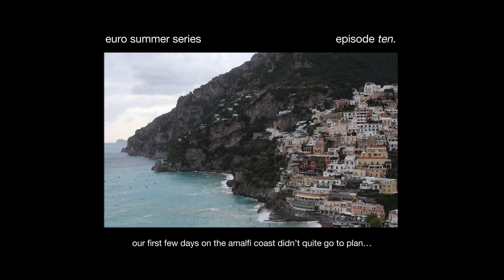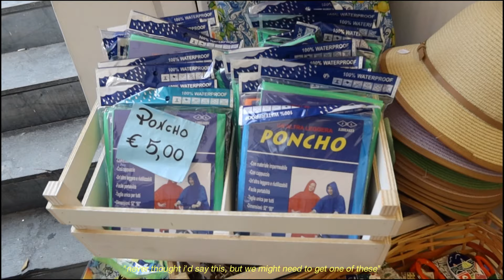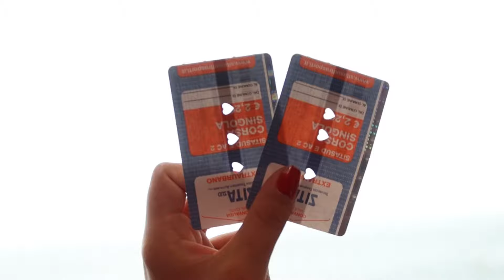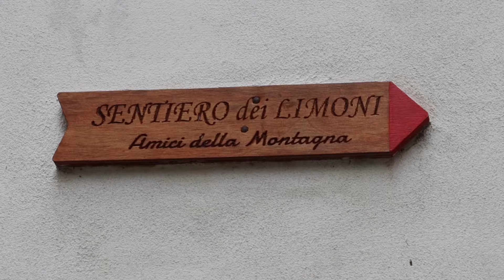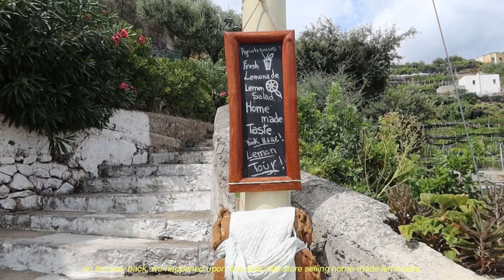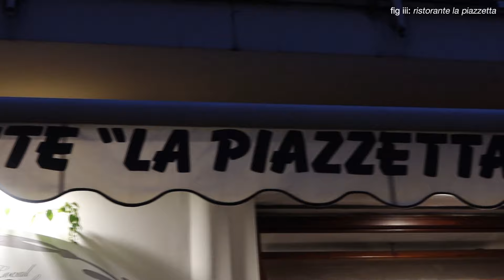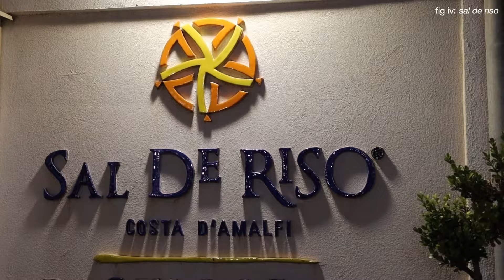the girls trip gone wrong?! AMALFI COAST VLOG PART ONE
no storm can stop us from living our amalfi coast hot girl summer dreams 😍😍😍

but in all honesty guys, i had such a fun time exploring the amalfi coast in our first few days there - rain, hail or shine, this coastline will forever be one of the most beautiful places i've ever been 💗

with love,
phoebs xx

MUSIC ❤️‍🔥
roscoe fox - 7devils
ralph castelli - good morning
bbbrendan - now that it’s over
essie - sweet summer
urbanation - yolo
palo sopraño - maybe someday
mimi bay - persuasion inst

do you go to uni?
yes! I’m a business law & marketing major at the uni of western australia and recently finished a semester exchange, studying abroad at the university of york in the uk!
my next travel destination?
sorrento 🇮🇹